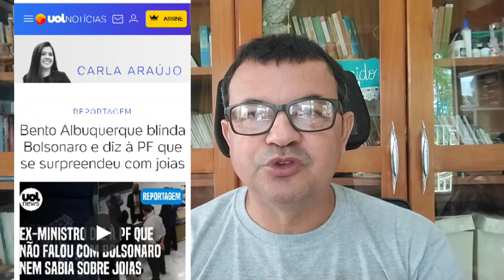JAIR BOLSONARO TENTA ESCAPAR DAS GARRAS DA POLÍCIA FEDERAL.